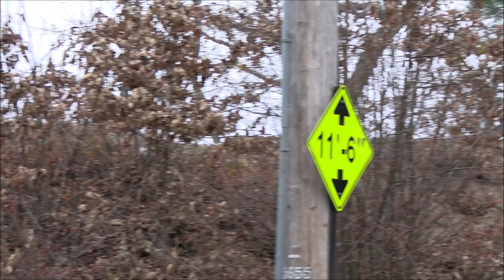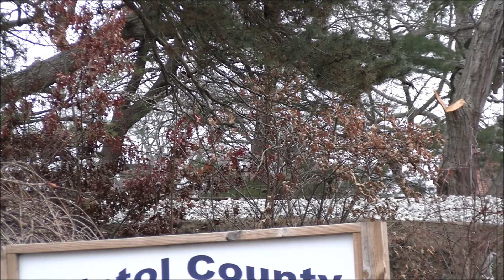Abandoned railroad siding restoration - Attleboro, MA - 12/9/2023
In this video we take a quick look at the on going rail work in Attleboro, MA. A long out of use and cut off track is being rebuilt to accommodate increased rai traffic in the area. Since last update some of the old track was removed and sub roadbed work has started. We also take a look at "before" shots of the siding that were taken on property when on a special speeder excursion. The update was filmed at ground level on public property.

Attleboro, MA
12/9/2023

Comments? Questions?